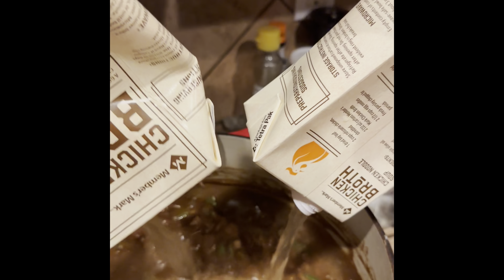November 20, 2022